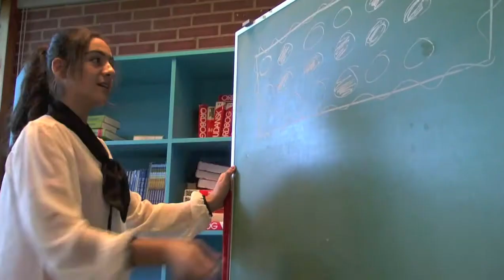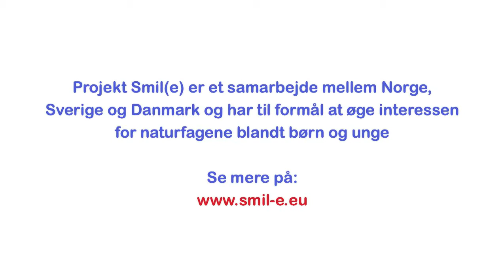IT og kommunikation i matematikundervisningen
Smil(e) projekt: Delprojekt "IT og kommunikation i matematikundervisningen"